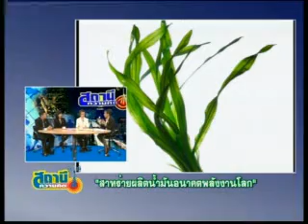สถานีความคิด27.07.54_2/6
รายการสถานีความคิด ตอน น้ำมันจากสาหร่ายอนาคตพลังงานโลก

รายการสถานีความคิด ออกอากาศทุกวันพุธ เวลา 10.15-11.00 น. ทาง ช่อง 11